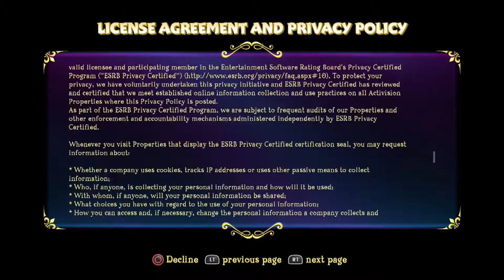Spyro Reignited Trilogy Part 1: Reignited Flames!